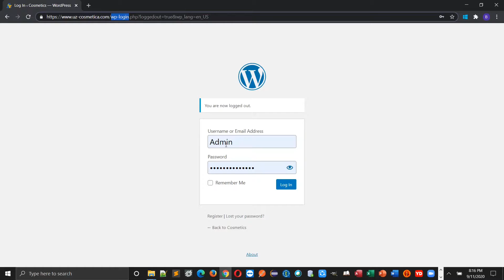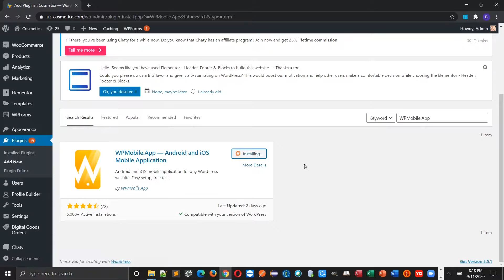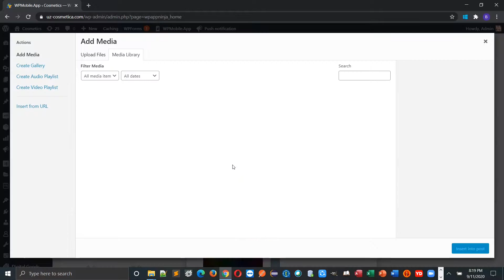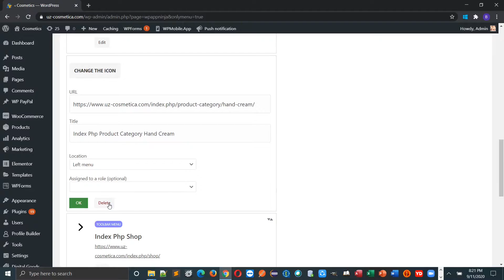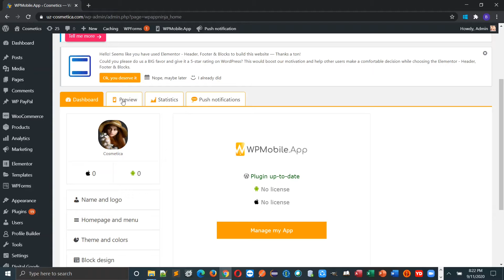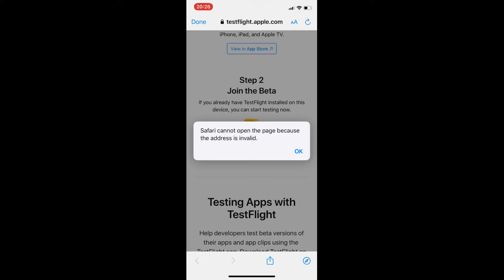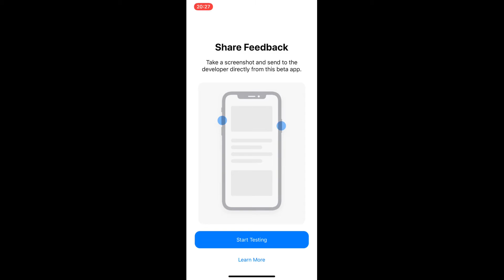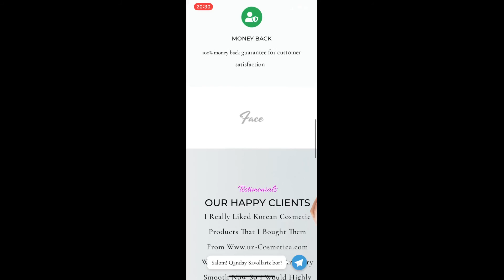5-MINUTDA MOBILE APP YARATISH (IT Sohasi).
IPHONE VA ANDROID UCHUN MOBILE APP YARATING VA BUSINESS UCHUN QO'LANG. (IT Sohasi)